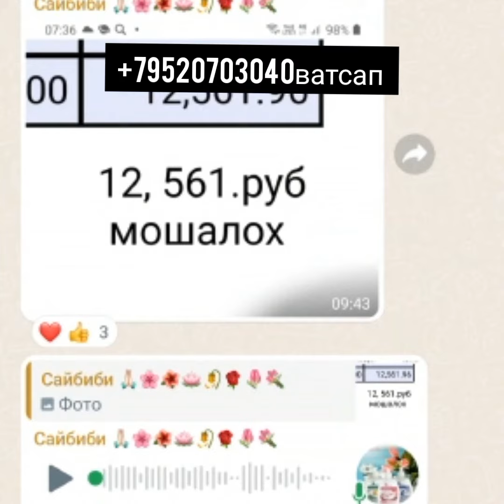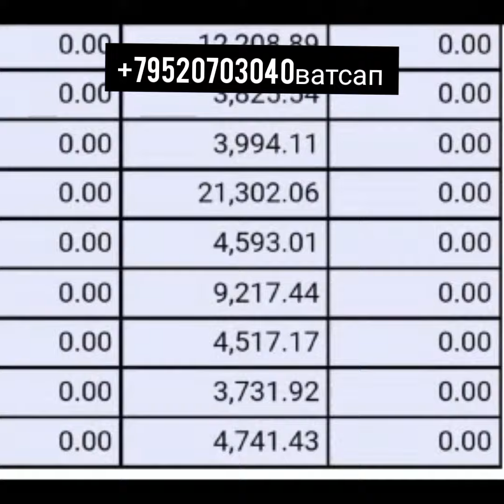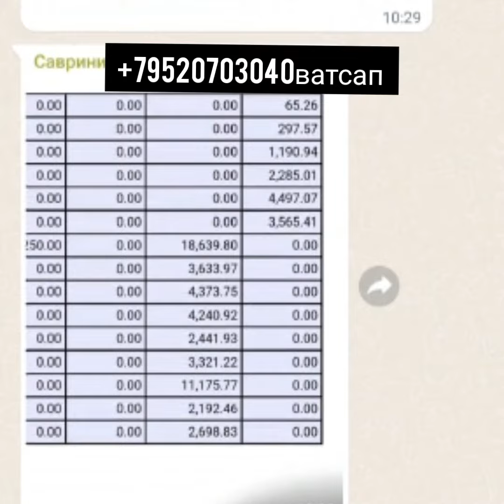Маоши ман хисоб кардам 200хазор рубл шудас 🤗✅️faberlic 🎁Тухфахош бехисоб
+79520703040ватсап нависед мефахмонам